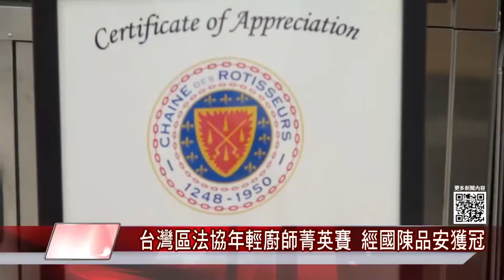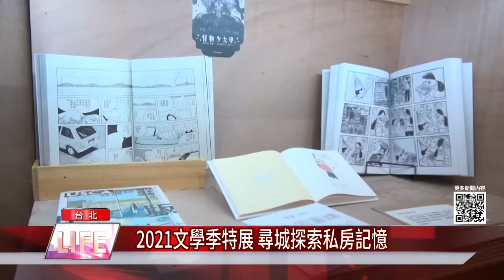基隆 台北|地方 新聞|中嘉新聞 20210506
基隆台北地方大小事就在中嘉新聞

22縣市施政滿意度調查 非六都第一 基隆市獲金獎 林右昌謝市民
市長施政報告書 厚達188頁
感恩母愛偉大與問政辛苦 議長贈康乃馨
議員彈鋼琴助招生 成功國小音樂班隔六年破十位數
擺脫爛路王 祥豐街汰換舊管預計六月完工
慈暉獅子會 捐三總基隆分院醫療器具
法協年輕廚師菁英賽 經國陳品安奪冠
大同區單身聯誼活動
2021文學季特展  尋域探索私房記憶